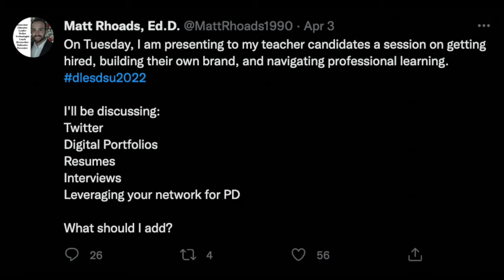Amplify Learning - A Convo with Matt Rhoads - The InnovatorsMindset S3 EP27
George Couros begins this podcast with a reflection on what he means when he talks about “the sponge factor.” When we have the ability to grow, we are able to use our own learning experiences to create new opportunities for ourselves. This can also mean pushing our own thinking by learning from others instead of being surrounded by others with our same vision and ideas. This conversation with Matt Rhoads focuses on amplifying our learning and pushing our own thinking!

Matt Rhoads on Amazon

Quotes:

"...focus on the person's development and how they develop over time." - Matt Rhoads Reflecting on How a Digital Portfolio Demonstrates Progressive Learning

"Word of mouth is more true than social media." - George Couros